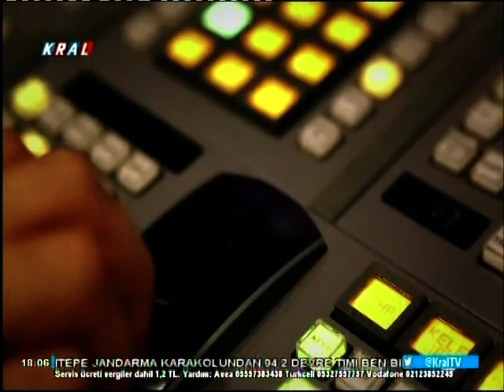KaNkA feat. Hakan Calhanoglu - Rhythm Istanbul / KRAL TV (NeW)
Special Guest:
Hakan Calhanoglu
TSV Bayer 04 Leverkusen Team - Player
TURKEY National Team - Player
out now...
on itunes-Google Play-Amazon and many more Portales.